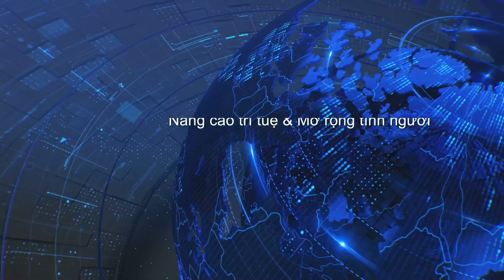News Thu Bay 10 12 2024 P3